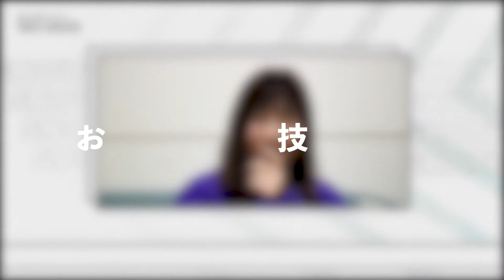【夏×冬アスリート対談Vol.2】スケボー×スノボーあるある！？-クレイジーアスリート-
お互いの競技の印象やあるあるで共感し合う2人。
四十住選手は東京五輪での「５４０」。
岩渕選手は２種目での北京五輪への挑戦。
様々な話題で共感しながら話していたが・・・？

‹番組概要›
今月のCRAZY ATHLETESは、夏競技×冬競技アスリートの特別企画！
東京五輪でスケートボード・パークで金メダルを獲得した四十住さくら選手と、平昌五輪に続き北京五輪出場を目指すプロスノーボーダーの岩渕麗楽選手が登場！
同じ横乗りスポーツで活躍する同い年の2人ならではの対談を全4話でお届けする。